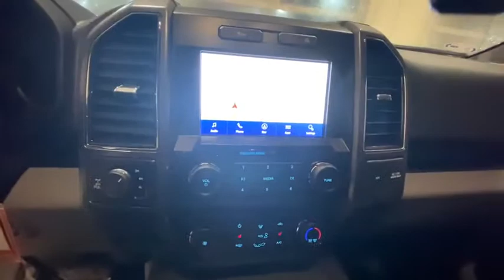2020 Ford F-150 Johnson City TN, Kingsport TN, Bristol TN, Knoxville TN, Ashville, NC 200251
Magnetic New 2020 Ford F-150 available in Johnson City, Tennessee at Johnson City Ford. Servicing the Kingsport TN, Bristol TN, Knoxville TN, Ashville, NC area.

STREAMING MUSIC, Cruise Control, !! LIFETIME WARRANTY !!, Heated Seats, Trailer Hitch, Touch Screen, Navigation/Nav/GPS, Rear Backup Camera, Mention this advertisement to the dealer to receive the advertised price., 10-Way Power Driver & Passenger Seats, 2-Bar Style Grille w/Chrome 2 Minor Bars, 4.2 Productivity Screen in Instrument Cluster, Auto High-beam Headlights, Auto-Dimming Rear-View Mirror, Brake assist, Chrome Door & Tailgate Handles w/Body-Color Bezel, Chrome Step Bars, Class IV Trailer Hitch Receiver, Cloth 40/20/40 Front Seat, Delay-off headlights, Electronic Locking w/3.73 Axle Ratio, Emergency communication system: SYNC 3 911 Assist, Equipment Group 302A Luxury, Fixed Backlight w/Privacy Glass, Fully automatic headlights, Heated Front Seats, Leather-Wrapped Steering Wheel, LED Box Lighting, Low tire pressure warning, Power Glass Heated Sideview Mirrors, Power-Adjustable Pedals, Power-Sliding Rear Window, Radio: AM/FM Stereo w/6 Speakers, Rear Under-Seat Storage, Rear Window Defroster, Single-Tip Chrome Exhaust, SiriusXM Radio, Speed-sensing steering, SYNC 3, Variably intermittent wipers, Voice-Activated Touchscreen Navigation, Voltmeter, Wheels: 18 Chrome-Like PVD, XLT Chrome Appearance Package, XLT Power Equipment Group. !!LIFETIME WARRANTY!! This vehicle comes with a Lifetime power-train warranty - First year's maintenance is also included!! Call for details - This vehicle won't last long! All internet pricing requires financing with Ford Motor Credit on standard rates. Low price guarantee applies to advertised price on equivalent vehicles in stock within 50 miles of Johnson City Ford. See dealer for details.brbr2020 Magnetic Ford 4D SuperCrew F-150 XLT 4WD 10-Speed Automatic EcoBoost 2.7L V6 GTDi DOHC 24V Twin TurbochargedbrbrbrEquipment Group 302A Luxury (10-Way Power Driver & Passenger Seats, 4.2 Productivity Screen in Instrument Cluster, Auto-Dimming Rear-View Mirror, Cloth 40/20/40 Front Seat, Fixed Backlight w/Privacy Glass, Heated Front Seats, Leather-Wrapped Steering Wheel, Power Glass Heated Sideview Mirrors, Power-Adjustable Pedals, Rear Under-Seat Storage, Rear Window Defroster, and SiriusXM Radio), XLT Chrome Appearance Package (2-Bar Style Grille w/Chrome 2 Minor Bars, Chrome Door & Tailgate Handles w/Body-Color Bezel, Chrome Step Bars, Single-Tip Chrome Exhaust, and Wheels: 18 Chrome-Like PVD), XLT Power Equipment Group (LED Box Lighting and Power-Sliding Rear Window), Auto High-beam Headlights, Brake assist, Class IV Trailer Hitch Receiver, Delay-off headlights, Electronic Locking w/3.73 Axle Ratio, Emergency communication system: SYNC 3 911 Assist, Fully automatic headlights, Low tire pressure warning, Radio: AM/FM Stereo w/6 Speakers, Speed-sensing steering, SYNC 3, Variably intermittent wipers, Voice-Activated Touchscreen Navigation, Voltmeter, 110V/400W Outlet, 4-Wheel Disc Brakes, 8-Way Power Driver Seat, ABS brakes, Air Conditioning, Compass, Driver door bin, Dual front impact airbags, Dual front side impact airbags, Electronic Stability Control, Front anti-roll bar, Front License Plate Bracket, Front wheel independent suspension, Occupant sensing airbag, Outside temperature display, Overhead airbag, Passenger door bin, Passenger vanity mirror, Power steering, Rear step bumper, Split folding rear seat, Tachometer, Telescoping steering wheel, Tilt steering wheel, and Traction control. Price includes: $1000 - Auto Show Retail Customer Cash. Exp. 02/03/2020 $750 - Bonus Customer Cash. Exp. 03/31/2020 $750 - F-Series Retail Customer Cash. Exp. 02/03/2020 $750 - Ford Credit Retail Bonus Customer Cash. Exp. 03/31/2020